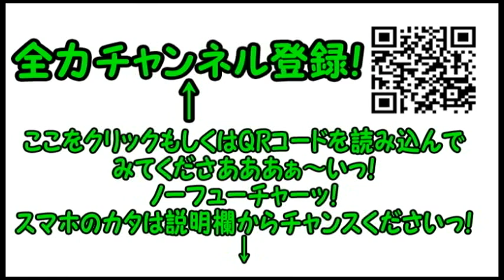コンマニセンチの今日も全力！６３４ 蔵前橋通り Dookie comedian Commanicenti!